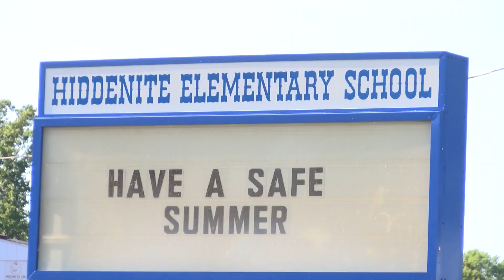VIDEO: Vigil for slain NC children, mom after arson at their home